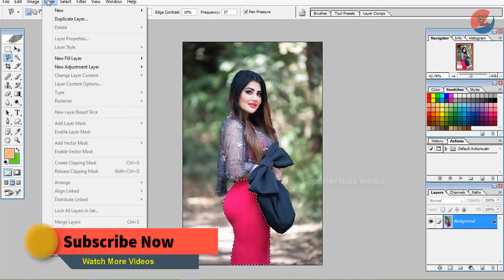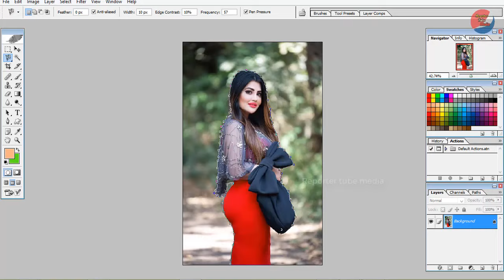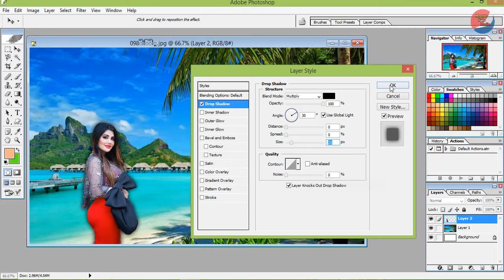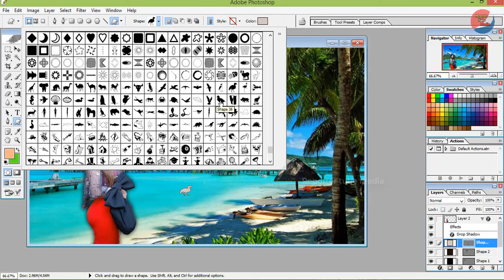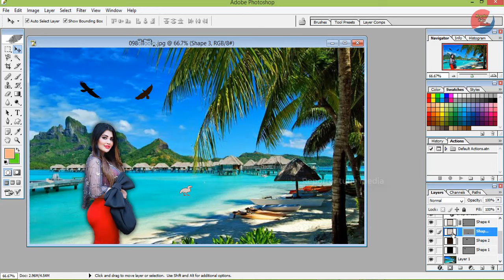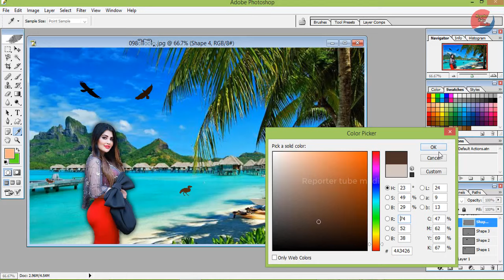✔Image background and dress color Change পর্ব ll ➤ Reporter Tube Media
➤➤Image background and dress color Change l